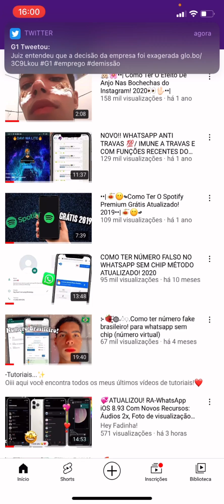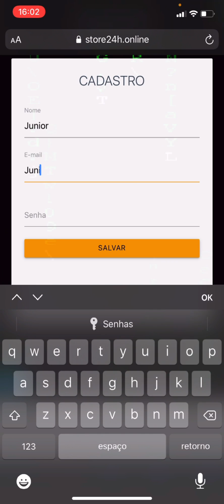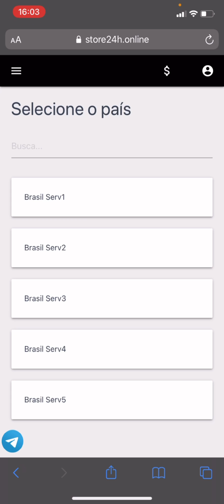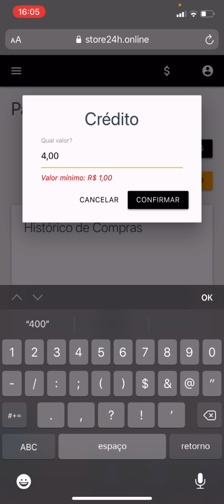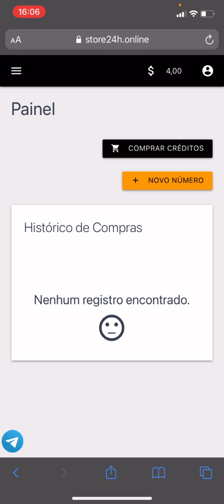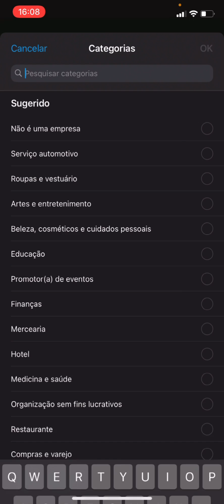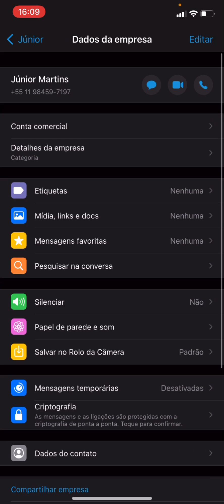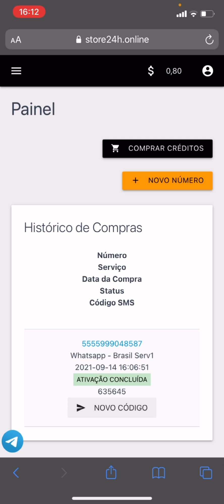youtube video #-jMJGiIgIP0